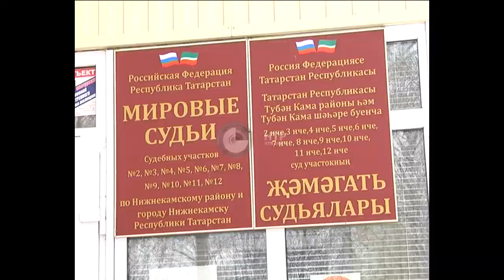суд за удар ножом